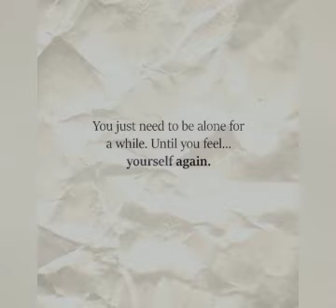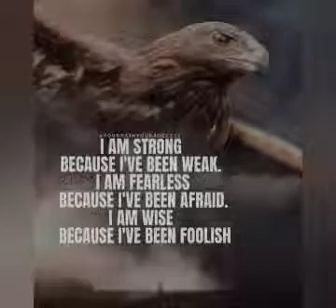Being alone is a power that very few people can handle...